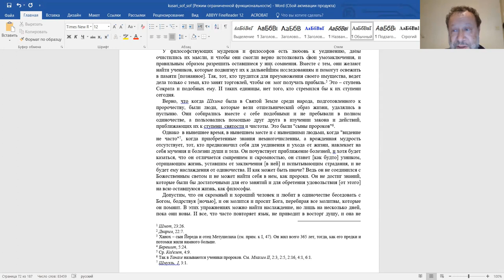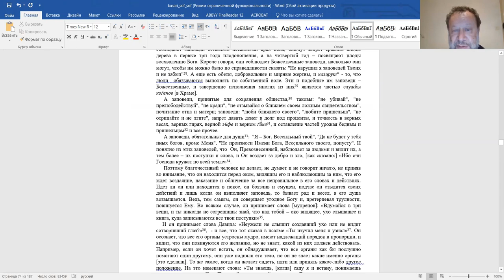Эпизод 13-го занятия курса "История средневековой еврейской философии", курс Ури Гершовича